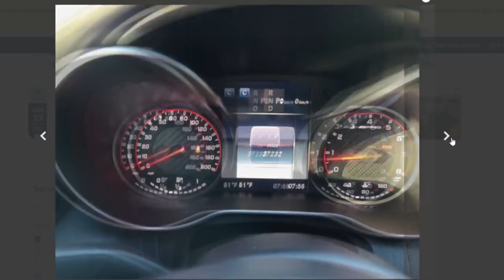“I’m not 100% innocent” SS717 Drops TRUTH To Fans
The Smoking Tire: The Bugatti Chiron Pur Sport is a 1500 HP, $3.9M Canyon Carving Missile - One Take

0:00 Intro and why we have a morning episode today
0:52 Manny’s 1st drive in Speedtail
2:24 TJ Hunt’s Cliffhanger part 2
3:08 Effspot’s Lambo gets an exhaust!
4:00 Jon’s BIG ROLLS ROYCE
4:40 Shmee with the 1000HP Corvette
5:24 Rich Rebuilds and the VAN
5:52 Samcrac’s “New” Mercedes…
6:23 SS717 Gets REAL About the Crash
10:18 Vtuned paints the M5
10:43 Smoking Tire and the Chiron Pur Sport
11:15 B is for Build and the offload Hurcan update
11:48 Close